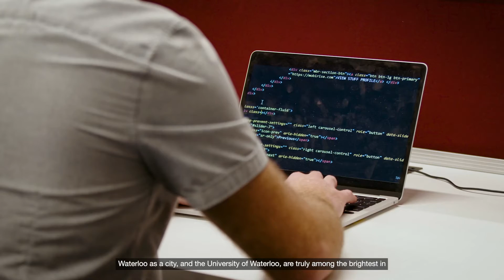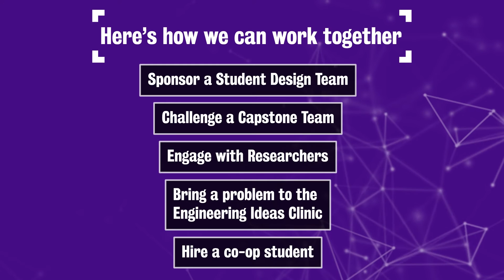UWaterloo Engineering Industry Research Partnership: Avidbots and Waterloo RoboHub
Avidbots, a manufacturer of autonomous floor-cleaning robots for commercial use, was founded in 2014 by Pablo Molina (BASc ’11, mechatronics engineering) and Faizan Sheikh (BASc ’11, mechatronics engineering). Their idea to outsource the dirty work to robots has proved enormously successful and their research partnership with the University of Waterloo’s RoboHub has led to innovation and global success.